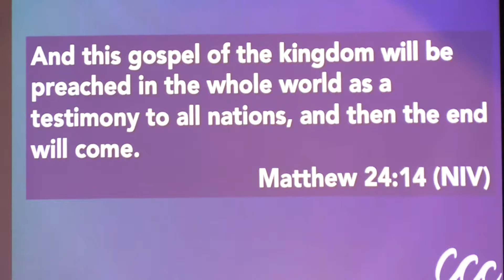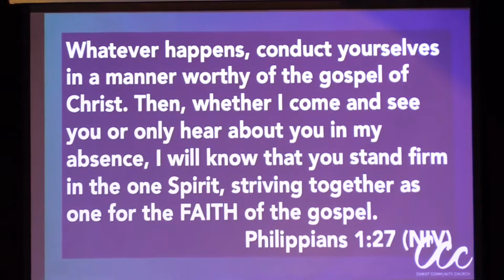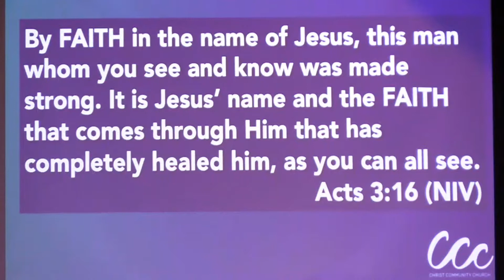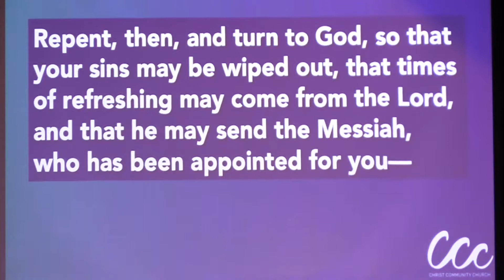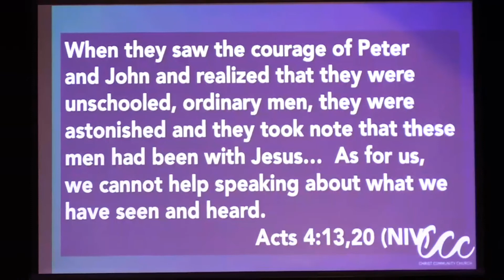Faith in the Gospel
The Gospel is good news for every situation: forgiveness of our sins, healing for bodies, provision for our needs, hope and breakthrough in difficult circumstances.